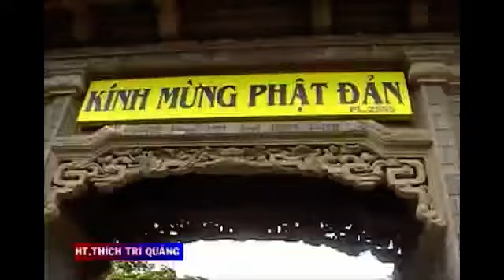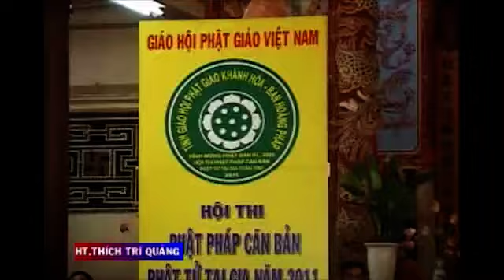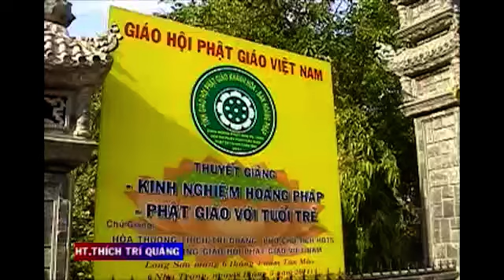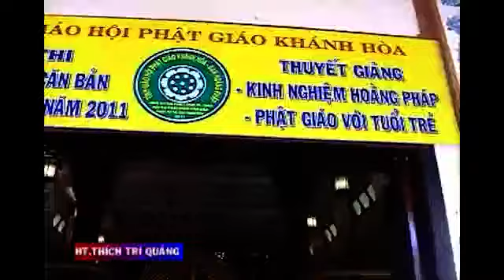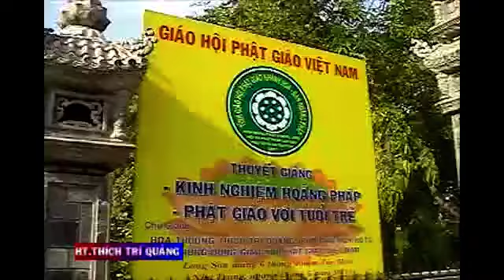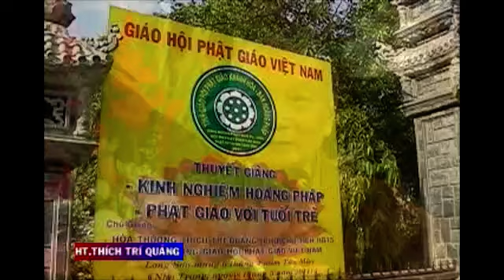Hoằng Pháp - Giảng Sư Thích Trí Quảng